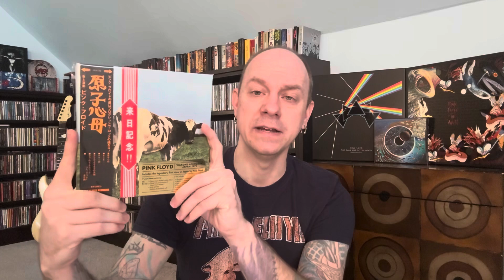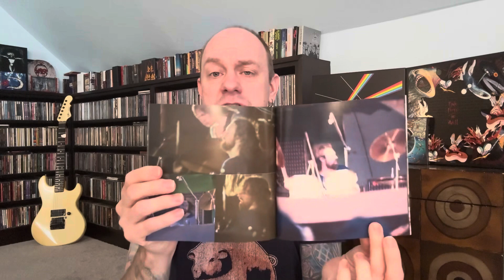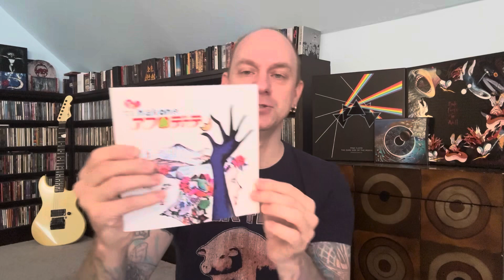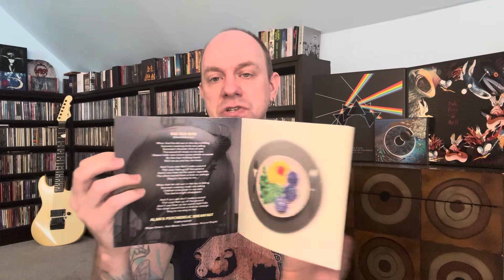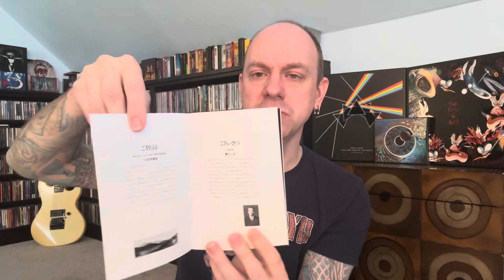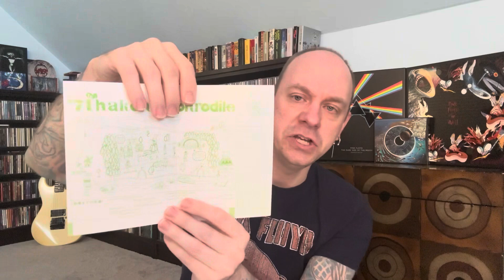Pink Floyd - Atom Heart Mother: Deluxe - Album Review & Unboxing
This is a review and an unboxing for the new 2023 deluxe edition of Pink Floyd’s 1970 album Atom Heart Mother.  A 2 disc set also featuring a book and memorabilia.